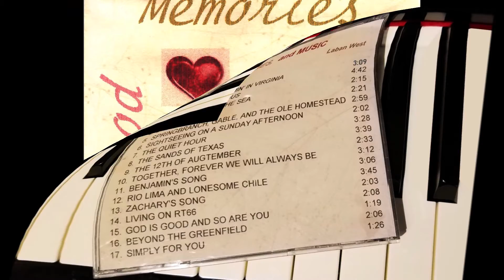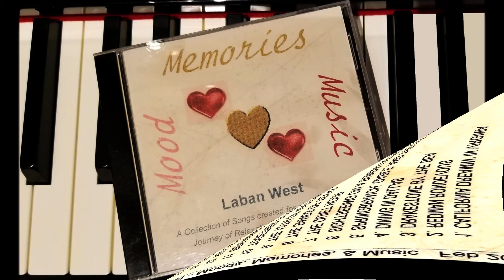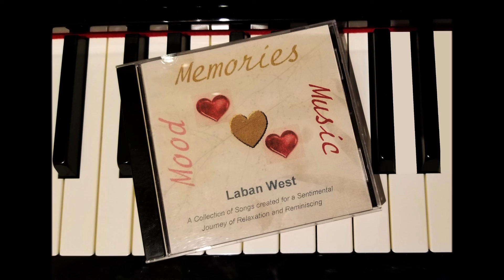The Quiet Hour (MM&M)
Track 7 of Moods, Memories, and Music - a collection of songs by Laban West.  Music and Arrangements/Laban West (c)2003/2021